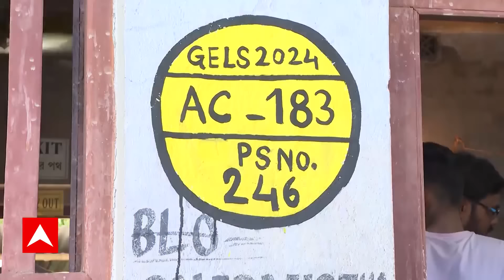Lok Sabha Election 2024: নির্বাচন কমিশনের ভূমিকা নিয়ে প্রশ্ন তুললেন অর্জুন সিংহ | ABP Ananda LIVE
Lok Sabha Vote: নির্বাচন কমিশনের(election commission) ভূমিকা নিয়ে প্রশ্ন তুললেন অর্জুন সিংহ(arjun Singh)। কেন্দ্রীয় বাহিনীর জওয়ানকে রীতিমতো ধমক দিতে দেখা গেল লকেট চট্টোপাধ্য়ায়কে(locket chatterjee)। বাহিনীর নিষ্ক্রিয়তার অভিযোগ তুললেন সিপিএম প্রার্থী দীপ্সিতা ধর। পঞ্চম দফার ভোটে কেন্দ্রীয় বাহিনীর ভূমিকা নিয়ে উঠল একাধিক প্রশ্ন।